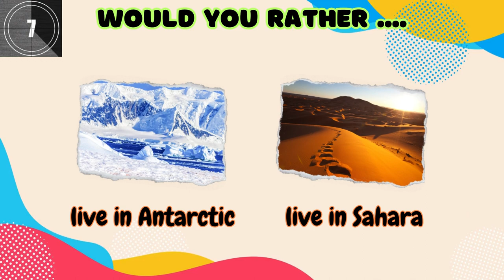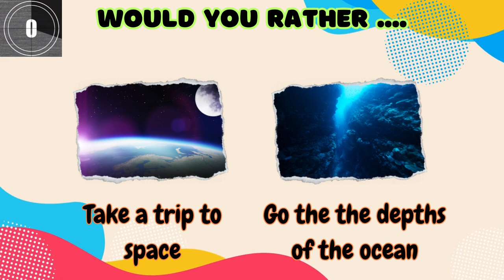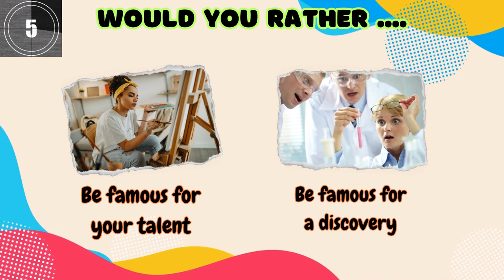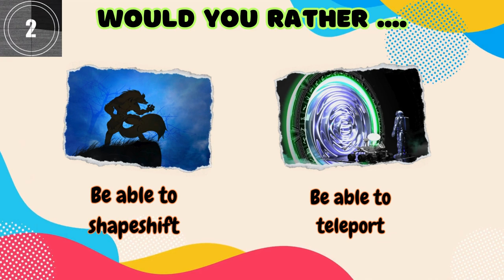Would You Rather Challenge - Quick Decisions in 10 Seconds!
🔥 Welcome to the ultimate 'Would You Rather' challenge  🔥 In this lightning-fast quiz, you have just 10 seconds to make some tough decisions. From bizarre scenarios to impossible choices, get ready for a rollercoaster of dilemmas that will keep you on the edge of your seat. Comment your picks below and let us know how you did! Are you up for the quick-fire challenge? Let's find out! ⏳💥